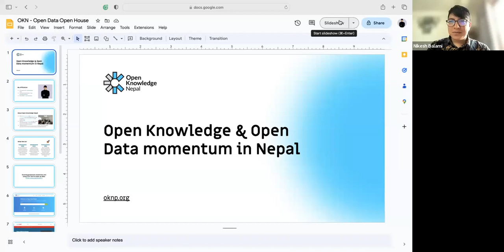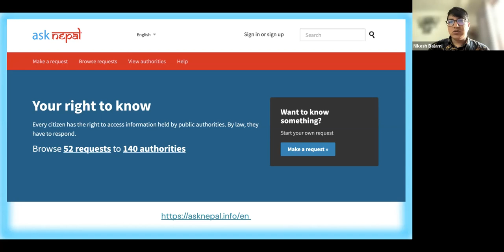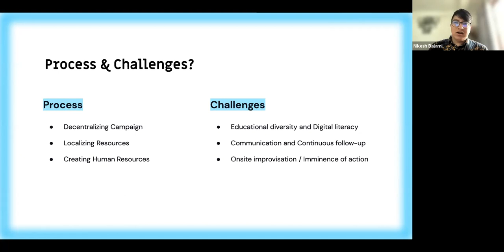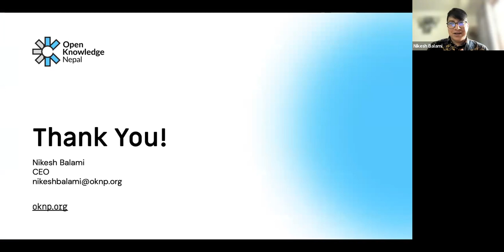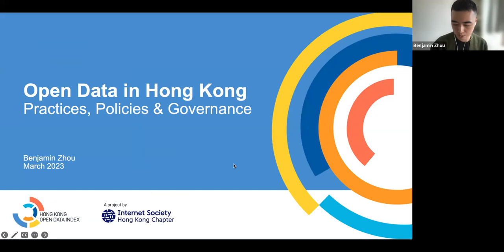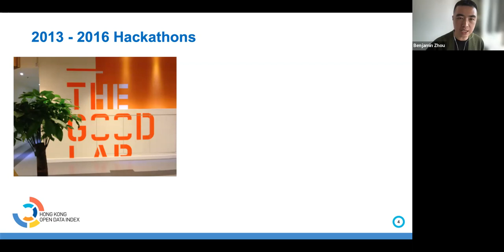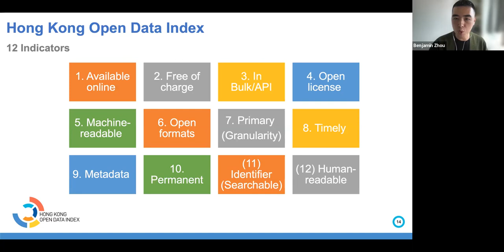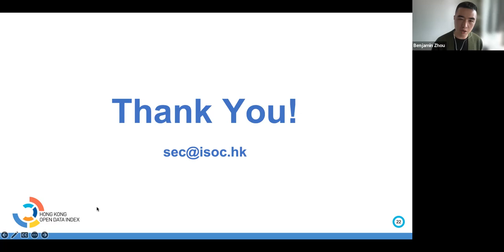Open Data Open House: Asia/Oceania Session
For the first time ever, we hosted a series of events across the four time zones we cover as a whole team. We called the series “Open Data Open House”, meant as an expansion of our Implementation Working Group meeting and a casual environment where we showcase the latest open data trends, practices and happenings in the region.

We celebrated OpenDataDay by giving space to the organizations and governments in ODC’s community to present and share their work.

Our Asia/Oceania session was hosted by ODC's comms lead, cat cortes on March 29, 2023 and our speakers included:
🔹Nikesh Balami, Co-Founder Open Knowledge Foundation, Nepal
🔹Ivygail Ong, Acting Regional Lead, Asia and the Pacific, Open Government Partnership
🔹Benjamin Zhou, Policy Researcher, Hong Kong Open Data Index
🔹aimee 'max' whitcroft, senior data strategist and consultant
🔹Pyrou Chung, Director, Open Development Initiative